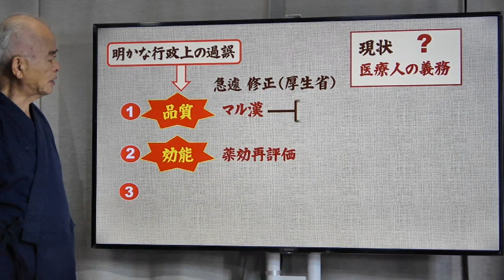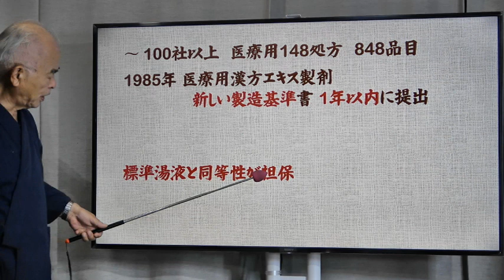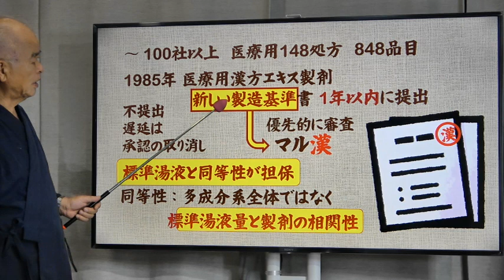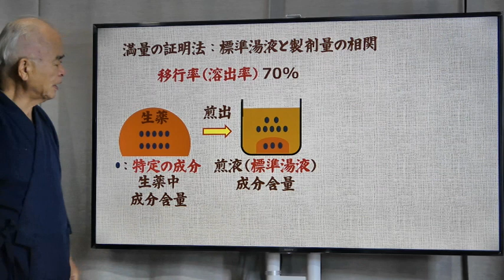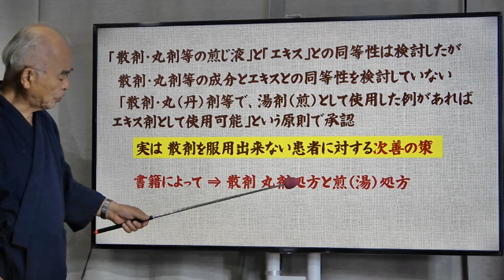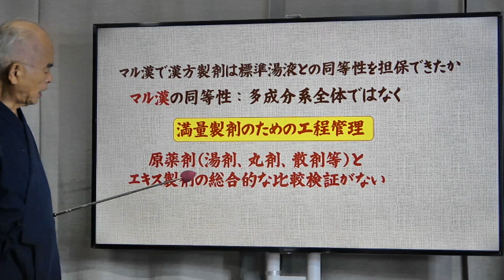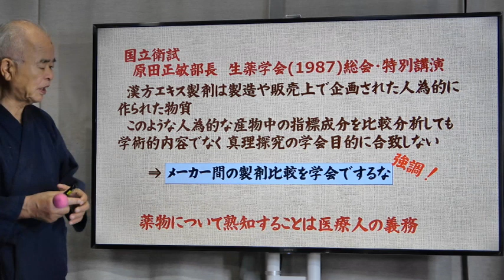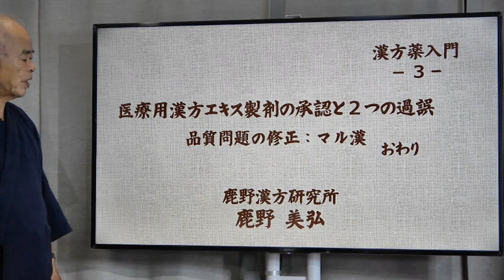漢方薬入門 3 品質に関わる過誤と「マル漢」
品質に関わる過誤の修正として「標準湯液との同等性」を担保する製造書「マル漢」が行われたが、その同等性とは何か。